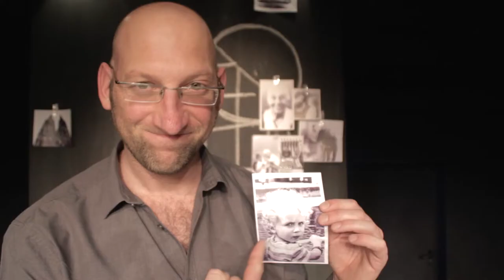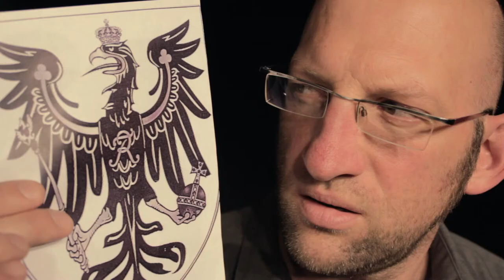Deutschland. Ein Wintermärchen || Trailer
nach dem Versepos von Heinrich Heine
Bühnenfassung von Louis Villinger und Cordula Jung
Theater der Altmark Stendal (Spiezeit 2013/14 und 2014/15)

Inszenierung: Louis Villinger
Es spielt: Volker Wackermann
Musiker: Robert Grzywotz
Bühne und Kostüme: Sofia Mazzoni
Dramaturgie: Cordula Jung